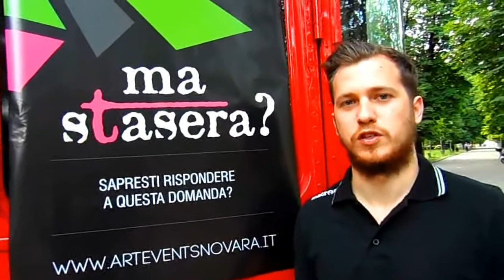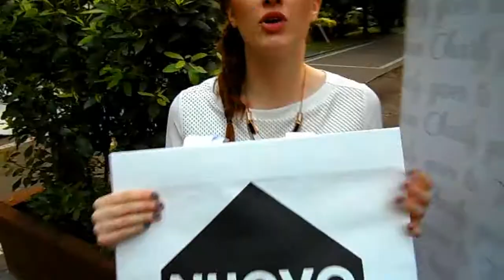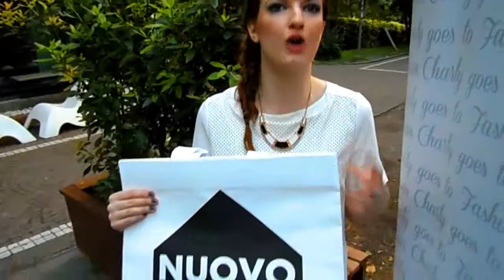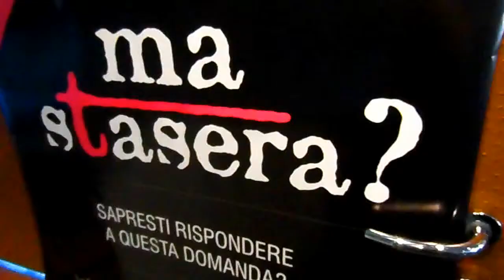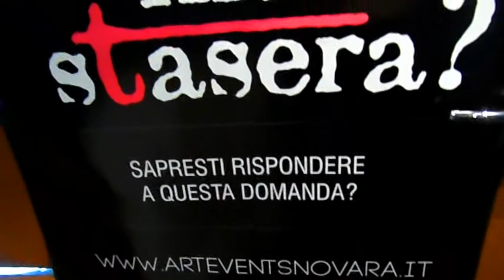ArtEventsNovara, ma stasera? Nuova attività, l'inaugurazione al Blues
Servizio di Alessio Marrari